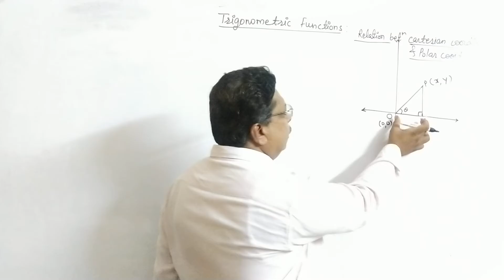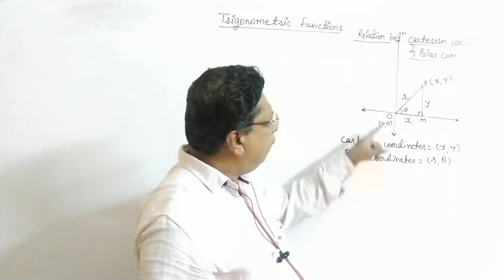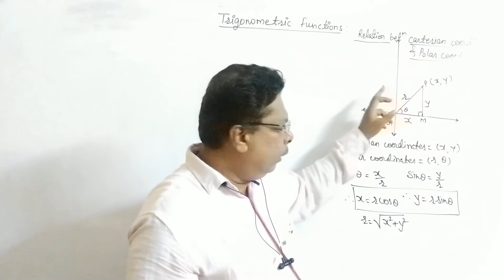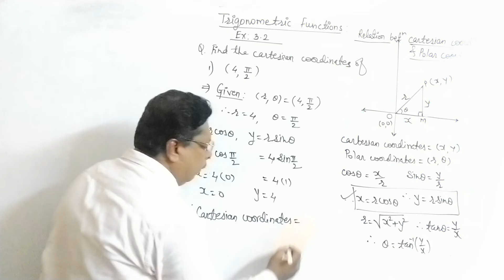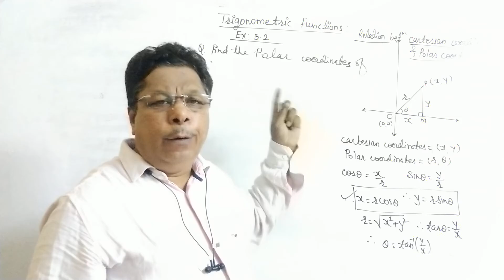Trigonometric Functions Part-5 HSC Maths -1. Cartesian and Polar Coordinates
Sitaram Bande MKJC